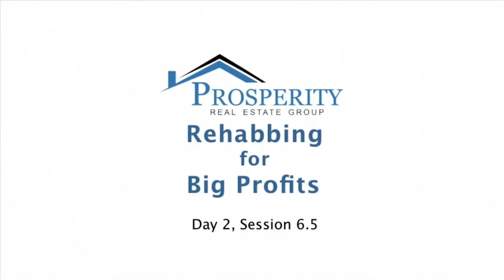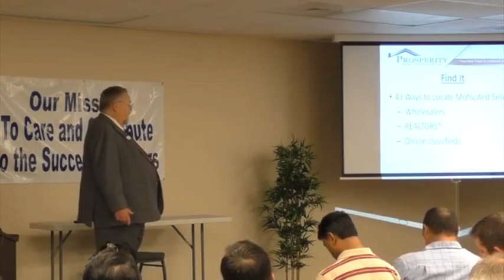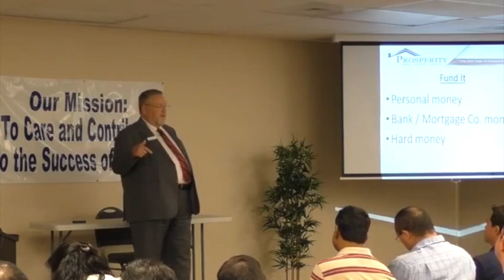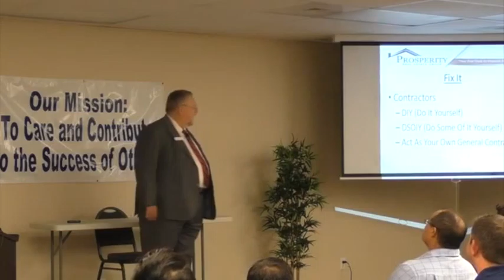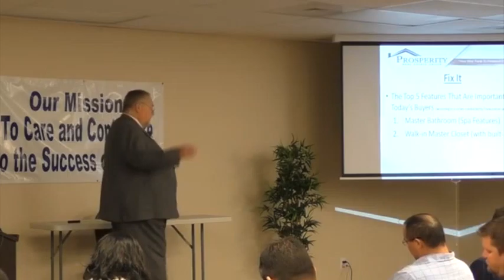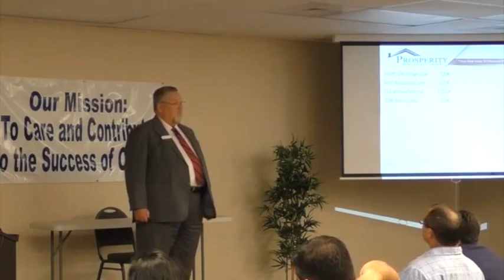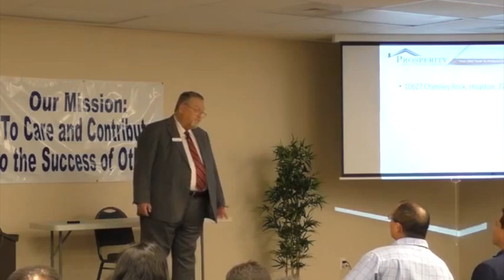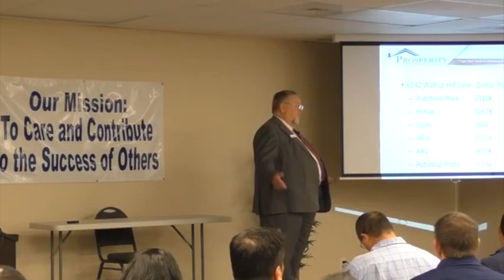Rehabbing for Big Profits Day: Aug 2014 Seminar; Day 2, Sess 6.5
Jim Kennedy just does not quit. He goes right from the Deal Matrix into teaching you how make big bucks rehabbing real estate.